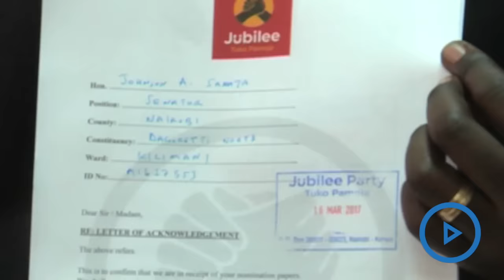Jubilee Party clears Sonko to run for governor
Nairobi Senator Mike  Sonko has been cleared to contest for governorship in Jubilee Party primaries after uncertainty about his papers.